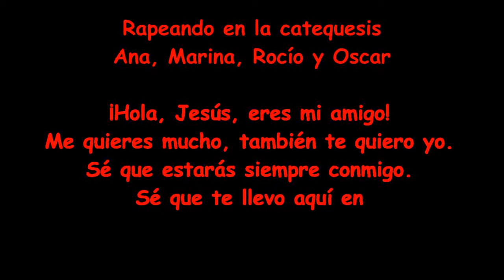Rap en Catequesis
Rapeando hoy en la catequesis una oración que había en el libro.
Cantan Rocío, Marina y Ana. Óscar es el que hace el instrumento con la boca.
Geniales estos chicos.